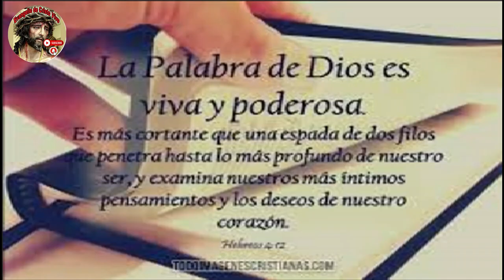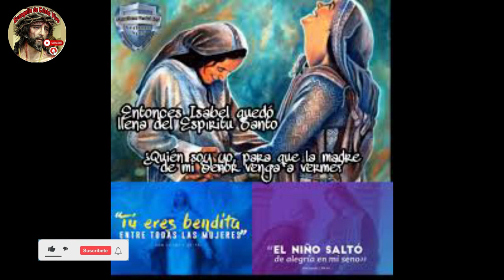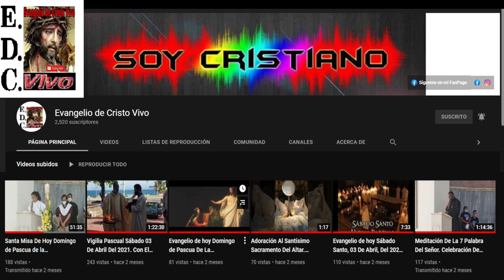Evangelio De hoy Jueves 21 De Diciembre Del #2023 Con el Rev.